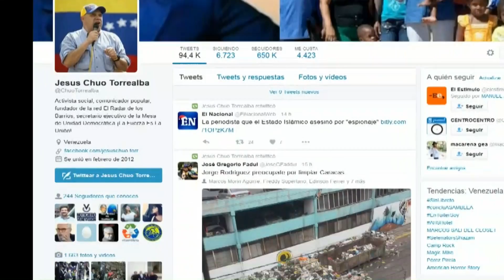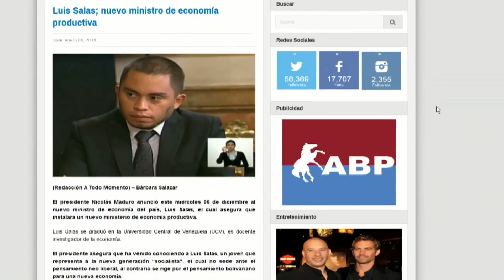Así reaccionó el bloque democrático al nuevo gobierno de Maduro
CINCO NUEVOS MINISTERIOS EN MATERIA ECONÓMICA Y UN MINISTRO SIN EXPERIENCIA ALGUNA, OCHO MILITARES Y LOS MISMO DE SIEMPRE PERO EN DIFERENTES CARGOS. ASÍ SE PUEDE RESUMIR EL NUEVO GABINETE QUE NICOLÁS MADURO HA DESIGNADO Y QUE YA HA GENERADO DIFERENTES REACCIONES EN EL BLOQUE DEMOCRÁTICO.